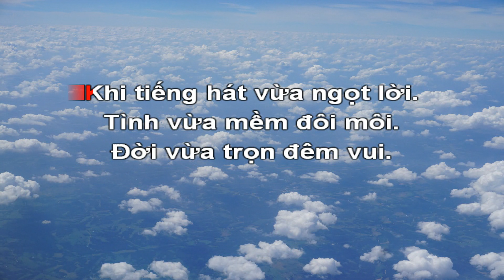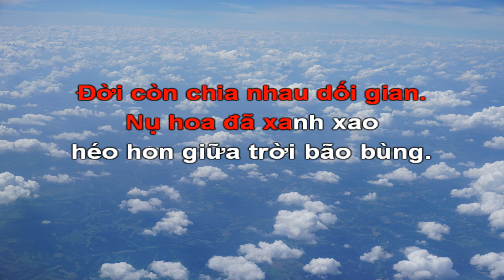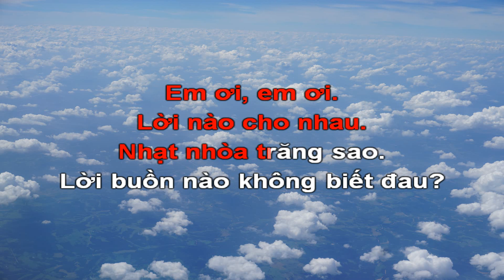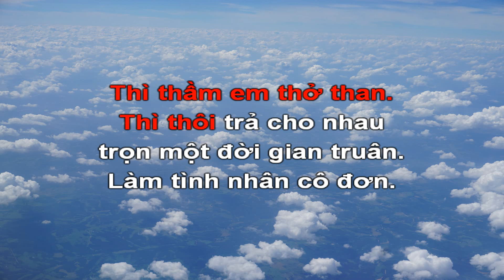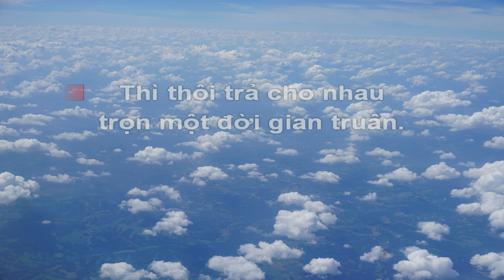Trả Đời Cho Nhau (nhạc nền chạy chữ)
Nhạc Phạm Chinh Đông. Để tập hát. Video chất lượng HD 1080p. Nhạc bản tại hoặc